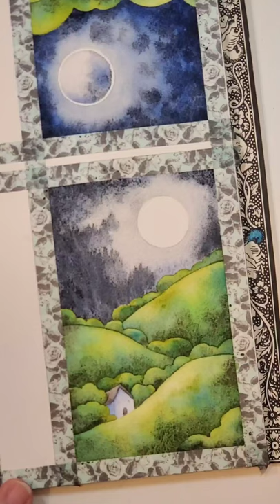Poetry and Painting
From my IGTV

"My work is loving the world..."
The first time I read those lines I felt like I had been understood. I'll never forget that feeling. In case you haven't noticed - Mary Oliver is my favorite poet 🙏💙
I am reading her poem called 'Messenger'
Painting a little landscape for earth day and my happy mail project.
Paint colors: greens: Green Apatite, Pthalo Turquoise, Green gold by @danielsmithartistsmaterials
Blues: Blue Apatite and Ultramarine also by @danielsmithartistsmaterials
Brushes : my favs by @gureemstudio
Stars created with a white gel pen.